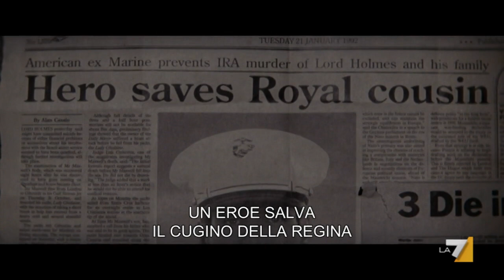GIOCHI DI POTERE (1992) | Promo tv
Giochi di potere (PatriotGames​) è un film thriller del 1992 diretto da Phillip Noyce​ con Harrison Ford e Sean Bean​, tratto dal romanzo "Attentato alla corte d'Inghilterra" di Tom Clancy.

Jack Ryan, ex dipendente della CIA, è in vacanza a Londra con la famiglia. Qui riesce a sventare un attentato dell'IRA e arresta uno dei terroristi; quando questi riesce a evadere, Ryan deve fare il possibile per proteggere la propria famiglia.